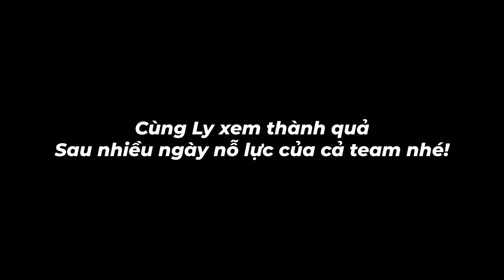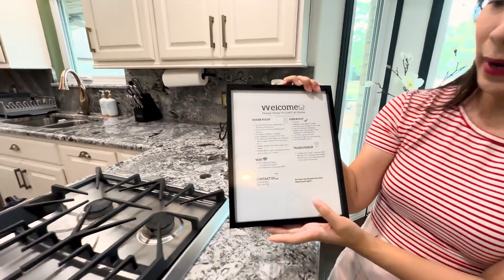Nhà cho thuê ngắn hạn thu về $5000/tháng - Kinh nghiệm xương máu làm nhà Airbnb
Căn nhà nằm ở Conroe, Texas, Hoa Kỳ
Nhà 4 phòng ngủ 3 phòng tắm này có:
- 9 giường và nệm hơi bổ sung
- 800 foot vuông với nhiều lựa chọn chỗ ngồi cho trải nghiệm ngoài trời tuyệt vời.
- Một phòng trò chơi tử tế cung cấp nhiều trò chơi khác nhau, bao gồm hồ bơi, foosball và hai máy arcade có các trò chơi cổ điển như pac-man, rắn, v.v.
- 3 TV trong nhà (hai 65 inch và một 55 inch).
- Ngôi nhà theo phong cách hiện đại giữa thế kỷ này cung cấp nhiều điểm hoàn hảo như tranh vẽ trong suốt. Không gian sống mở kết nối liền mạch với khu vực ăn sáng và nhà bếp, tạo ra bầu không khí ấm cúng và hấp dẫn cho các cuộc tụ họp.
- Cách Walmart và HEB 10 phút, cách Woodland Mall 13 phút, cách sân bay quốc tế George Bush 30 phút.
- Có rất nhiều nhà hàng đẹp xung quanh như Willie 's Grill & Icehouse, Black Bear Diner và nhà bếp hải sản Pappadeux ngon nhất mà tôi từng có cho đến nay.

Xin cám ơn mọi người.